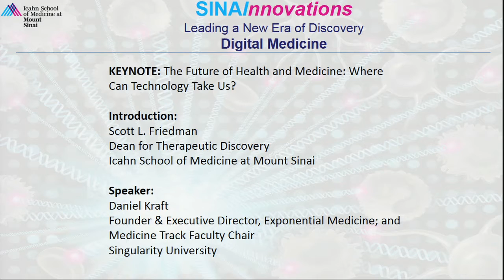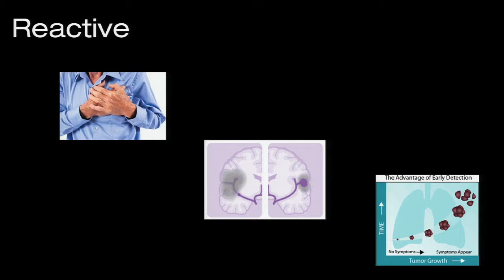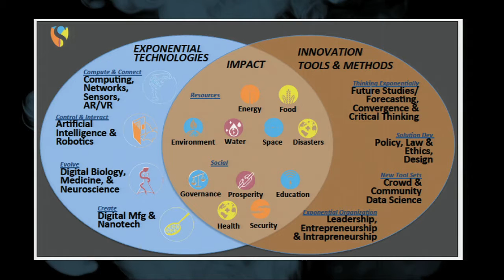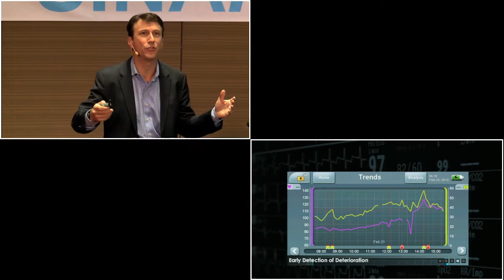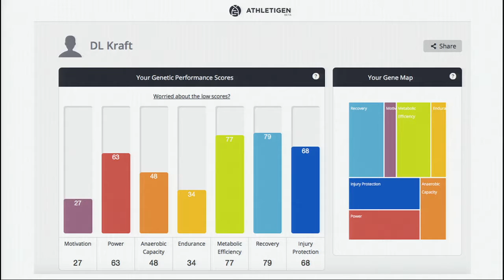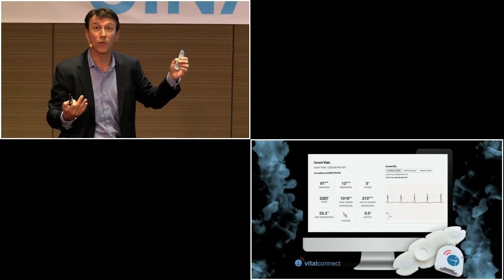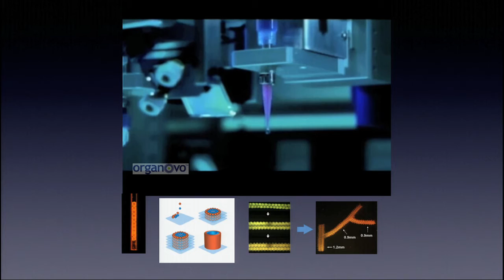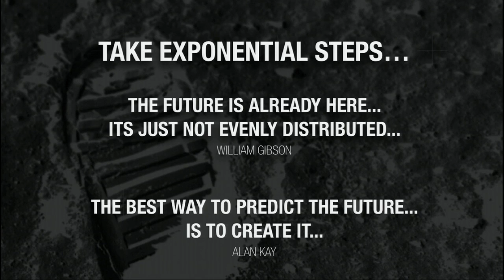SINAInnovations 2015: Keynote Address - The Future of Health and Medicine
Daniel Kraft, Founder and Executive Director, Exponential Medicine; and Medicine Track Faculty Chair, Singularity University, speaks on the future of health and medicine, from the digital perspective and beyond.

Introduction by Scott L. Friedman, Dean for Therapeutic Discovery, Icahn School of Medicine at Mount Sinai